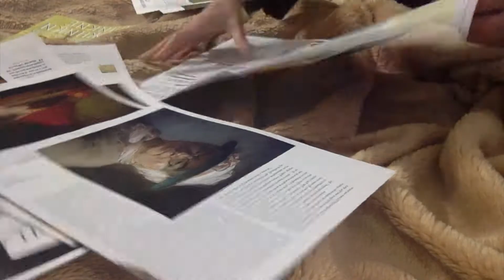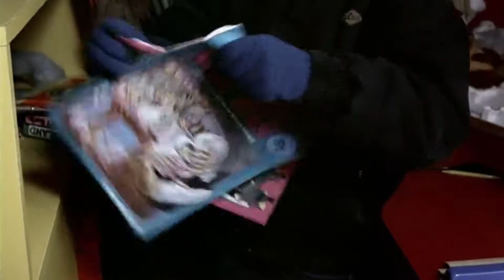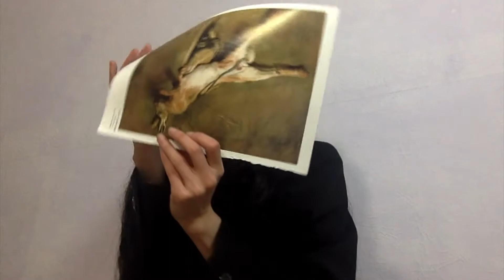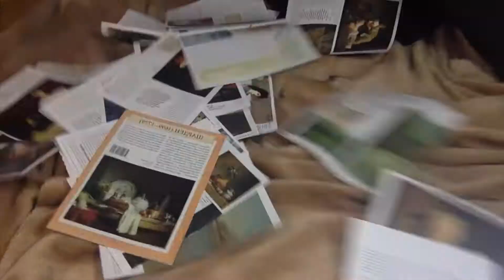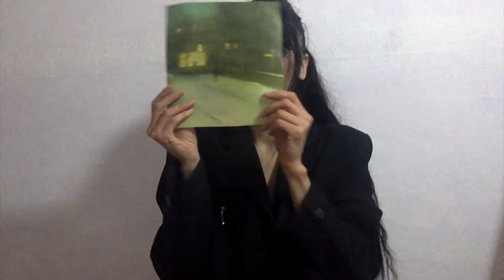GLACIATION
Parallel narratives: Sasha and Haneke in "The Seventh Continent."